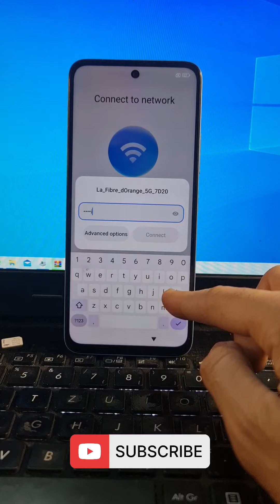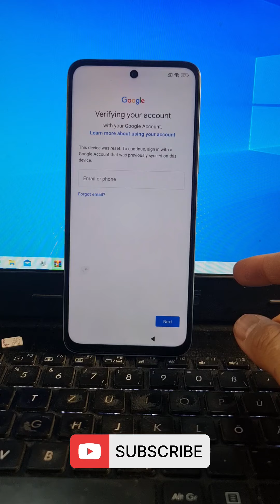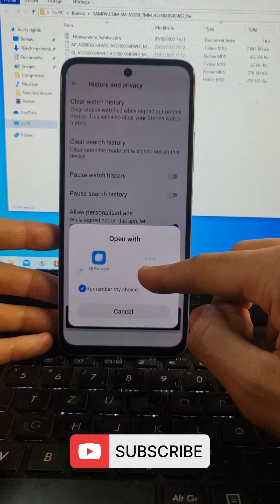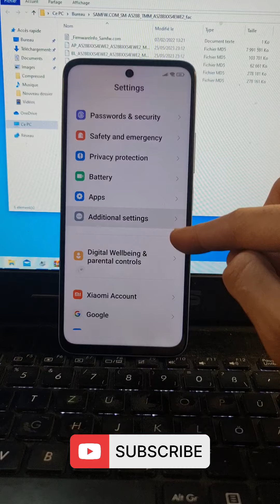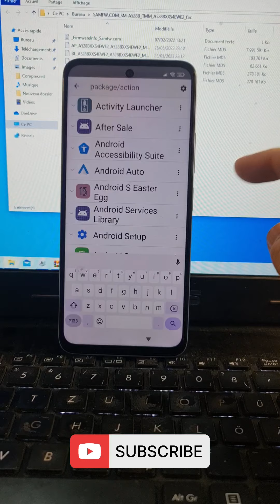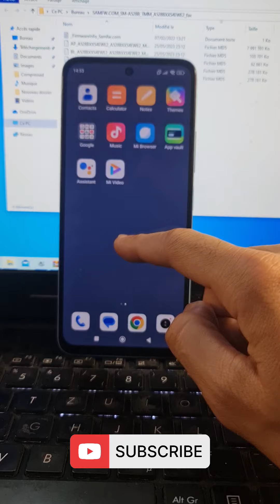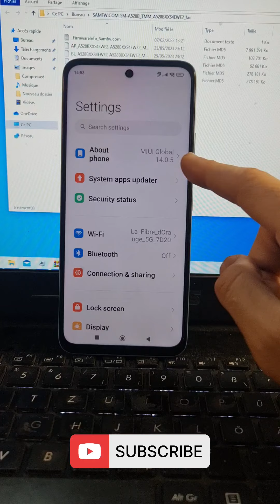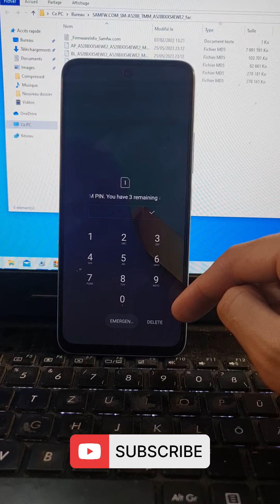REDMI 12 5G Frp Bypass MIUI 14 100% New Method 2024 | Redmi 12 5G Google Account Bypass Without Pc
Redmi 12 5G FRP BYPASS - (Without Talkback) 100% Easy💥No Need PC New Tricks 2023

Redmi 12 5G Frp Bypass Android 13 MIUI 14 Without PC 2023

Redmi 12 5G miui 14 hard reset | frp bypass | Google account remove | without Pc

Redmi 12 5G Frp Bypass WithOut Pc 100% New Method 2024 / MiUi 14. Android 13 & 14

REDMI 12 5G Frp Bypass MIUI 14 Without Pc | Redmi MIUI 14 Frp Bypass | Redmi lock Unlock

Redmi 12 5G || FRP Bypass || MIUI 14 || Google Account Unlock || Without Pc || New Security 2024.

Redmi 12 5G FRP Bypass Miui14 |(Without Talkback) No Second Space |All Redmi/Xiaomi New Solution2024

Xiaomi Redmi 12 HyperOS Android 14 Bypass Google Account (FRP) Lock Remove | Redmi 12 FRP Unlock✅✅✅

Redmi 12 5G FRP Bypass MIUI 14 | New Solution | Redmi 12 5G Google Account Bypass Without Pc |

Redmi 12 5G FRP Bypass Miui 14 | Redmi 12 5G Google Account Bypass | Redmi 12 5G FRP Unlock Miui 14✅

Redmi 12 5G FRP Bypass Android 13 MIUI 14 | Gmail Lock Unlock Redmi 12 | Google Lock Redmi 12 5G

Xiaomi Redmi 12 5G 23076RN4BI google account bypass android 10 miui 14

Xiaomi Redmi 12 5G 23076RN4BI frp unlock android 13 miui 14

Xiaomi Redmi 12 5G 23076RN4BI gmail account bypass 2023

Xiaomi Redmi 12 5G 23076RN4BI frp lock remove 2023 , 2024

Xiaomi Redmi 12 5G 23076RN4BII frp remove

Xiaomi Redmi 12 5G 23076RN4BI frp bypass android 13 miui 14

redmi note 12 pro 5g frp bypass miui 14,
redmi note 12 5g frp bypass miui 13,
redmi note 12 5g frp bypass miui 14 unlock tool,
redmi note 12 pro 5g frp bypass miui 13,
redmi note 10 5g frp bypass miui 12,
mi redmi 12 5g frp bypass,
redmi note 12 5g frp bypass miui 13 2023,
redmi note 12 pro 5g frp bypass unlock tool,

Gaddafi Tech,
HardReset_info Español,
GSM-ABC,
Saunderverse,
Reset Phone,
Yasser Fahmy,
Asd unlocker,
Unlock joker,
AliAlma_GSM,
Tech with Shahzad,
كرم معروف karam marouf,
AliAlma_GSM,
Click Tech,
GSM SOUTH AFRICA,
منتصر للمعلوميات,
Cell Plus Media,
abdulaziz 125,
N Unlocker,
Anonna Telecom,
FRP King A k Sumon,
Gsmedge Android,
ABDOU TeCH عبــدو للتقنيات,
لؤي للمعلوماتية,
Smart Phone Repair,
SHAKEEL 7 FRP,
Ricksmart,
abdulaziz 125,
GsmGoogle Chacha,
edge Android,
ANDROIDETV,
GSM Fix,
Михаил Плюско,
Easy Simple Solution,
Mohammad Ali GSM,
Issam GSM,
TUnlock Tool,
Chuyền Mobile,
GSM SERVER PRO,
MH Gsm Clinic,
Gsm Samrani,
UFixer,
عبد الصمد الجزولي abdessamad jazouli,
Aziz Tech phone,
SA MOBILE,
Bd M007,
CHIP PHONE,
Zone GSM,
GSM EXPERTS,
AliAlma_GSM,
حلب_تك,
Abdellah Adri,
Mo Technology,
EnterTechPro.com,
Orabi GSM,
عصر المحمول,
andr-اندر gymzr-قيمزر,
Mobile Team,
عدنان النمراوي adnan al nemrawi,
BERNOUSSI PHONE,
JPM Official,
ELECTRO ZIYANI,
ELECTROSALAM OFFICIEL,
Said Shop Official,
How2Fixit,
Google Chacha,